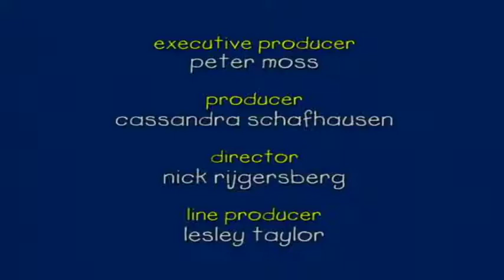Caillou Italiano - Che Cosa Mi Metto?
Segui tutti gli episodi di Caillou!